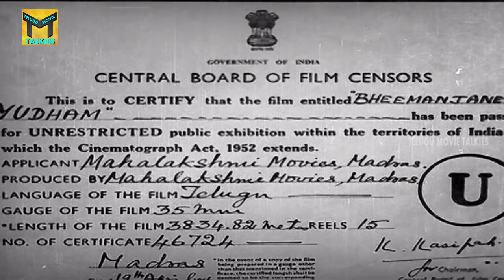Bheemanjaneya Yuddham Telugu Full Length Movie || Kantha Rao, Rajasri, Vijayalalitha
Watch Bheemanjaneya Yuddham Telugu Full Movie. Starring: Kantha Rao, Rajasri, Vijayalalitha. Director: SD Lal. Music: TV Raju. Producer: Ramakotti T